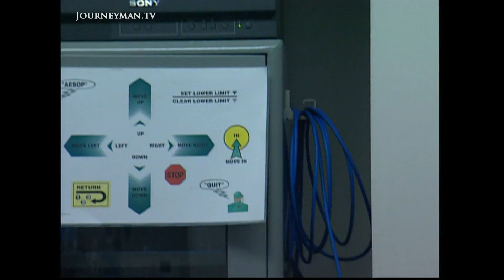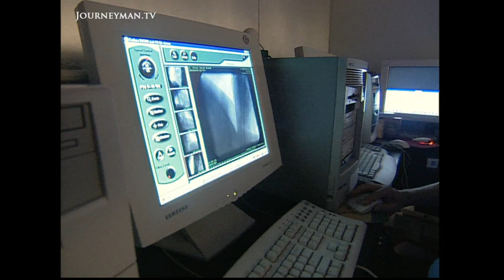The Robot Revolutionising Heart Surgery (2001)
Robo Surgery (2001) In India, a robot called Aesop is the surgeon's best friend - navigating him to the further reaches of a patient's heart, and avoiding the need for traumatic and disfiguring incisions.